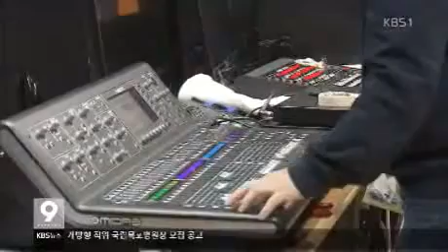강진 오감통 음악창작소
20160301 목포KBS 뉴스9